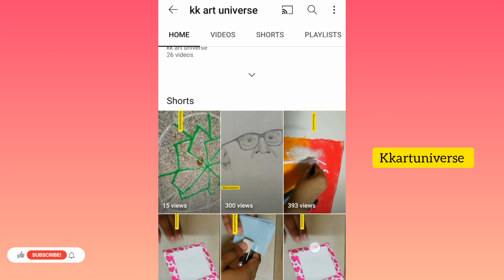valentine bouquet rose in paper| diy gift for valentines rose bouquet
paper crafts wall hangings home decorating ideas handmade paper craft wall decoration ideas how to make paper flowers making flowers with paper simple and easy wall hanging unique craft ideas with paper simple flower making with paper